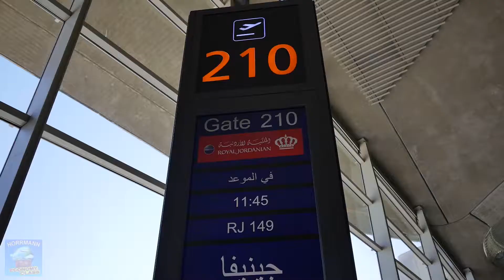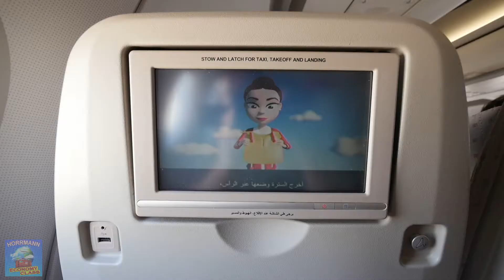RJ ROYAL JORDANIAN "الملكية الأردنية" ★ NEW ★ My Complete Flight ★ Economy Class ★ Oneworld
Jordan Arabic: الأردن‎‎ Al-Urdunn officially The Hashemite Kingdom of Jordan Arabic: المملكة الأردنية الهاشمية‎‎ Al-Mamlakah Al-Urdunnīyah Al-Hāshimīyah), is an Arab kingdom in Western Asia, on the East Bank of the Jordan River.Flights:Teheran Muscat Vereinigte Arabische Emirate Dubai Australien Brisbane Melbourne Perth Sydney Dhaka Beijing Kunming Guangzhou Shanghai Cheng-Du Changsha Xiamen Hong Kong Phnom Penh Kolkata, Delhi Mumbai Chennai Bangalore Hyderabad Gaya Vanarasi Jakarta Denpasar Japan Osaka Tokyo Nagoya Fukuoka Sapporo Korea Seoul Busan  Vientiane Luang Prabang Kuala Lumpur Penang  Yangon Mandalay Nepal Kathmandu Auckland Karachi Lahore Islamabad Manila Singapur Colombo Taipei Saigon Ho Chi Minh Hanoi Brüssel Kopenhagen London (Heathrow) Paris Deutschland Frankfurt München Rom Mailand Stockholm Schweiz Zürich Norwegen Oslo Algier (ALG) Marrakesch (RAK) Kairo (CAI) ÄgyptenKairo (CAI) Hurghada (HRG) Sharm El-Sheikh (SSH) Nairobi (NBO) Mauritius (MRU)  Maskat (MCT) Kapstadt (CPT)  Johannesburg (JNB)  Dar es Salaam (DAR) (DXB) Malé (MLE)  (PEK) Shanghai (PVG) Hong Kong (HKG) Delhi (DEL) Mumbai (BOM) Tokio (NRT) Singapur (SIN)  Bangkok (BKK)   Phuket (HKT) Rio de Janeiro (GIG) São Paulo (GRU)  Calgary (YYC) Montreal (YUL) Toronto (YYZ) Vancouver (YVR) Havanna (HAV) Punta Cana (PUJ) Mexiko Cancún (CUN) Costa RicaSan José (SJO) Boston (BOS) Chicago (ORD) Las Vegas (LAS) Los Angeles (LAX) Miami (MIA) New York (JFK) New York (EWR) San Diego (SAN) San Francisco (SFO) Tampa (TPA) Washington (IAD)

All rights are owned by © & HORRMANN ™
Hinweis: Dieses Video ist rein unterhaltend gemeint und in Kategorie "Unterhaltung" angesiedelt. Es zielt nicht darauf ab, eine Meinung zu vertreten oder Minderheiten (Geschlecht, Herkunft, Religion, Hautfarbe etc) zu diskriminieren. Sollte sich jemand ernsthaft diskriminiert angesprochen fühlen, so setzen Sie sich bitte mit mir in Kontakt. Viel Spaß mit den Videos von HORRMANN ™ .

 ✈ CHANNEL FOR ECONOMY CLASS TRAVELS AND FLIGHTS ✈ 0 - 3 STARS HOTELS * BACKPACKER * ADVENTURE * ✈ HORRMANN. HE IS THE AIRPLANE TEST. PRIORITY: Adventure, Cheap, Free, Travel and Overnight. The Pure Life! ✈ He is a frequent traveler with passion for ECONOMY FUN CLASS FLIGHTS. No Star Hotels and simply cuisine ✈ His Criticism is objective and a professional reference to make it better - in the Sense of future revered Guests ✈ THE Blogger & Vlogger © HORRMANN ™ THE Blogger & Vlogger © HORRMANN ™ ✈ You can download or stream the music of the videos in all online stores like Amazon, Google Play, iTunes etc. Here are the links: